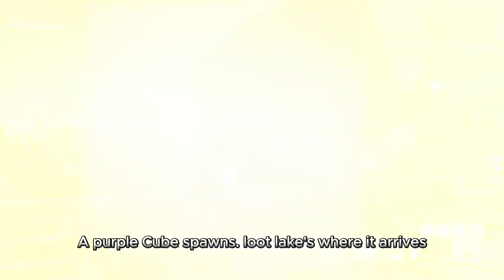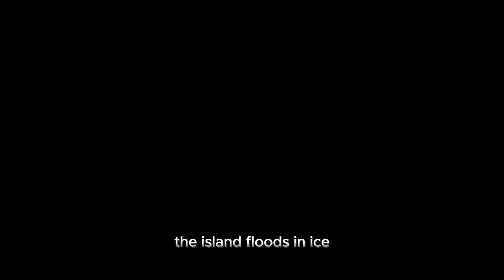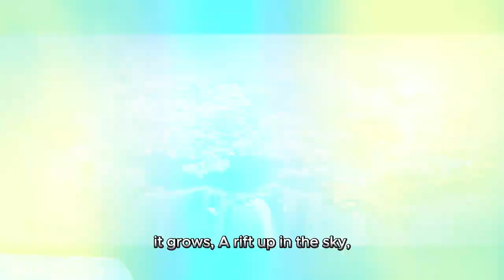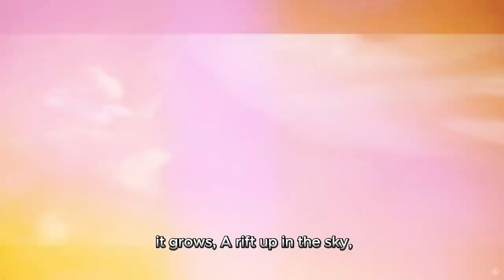OH, Fortnite island song music video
this is mine do not stael and made wi=th AI